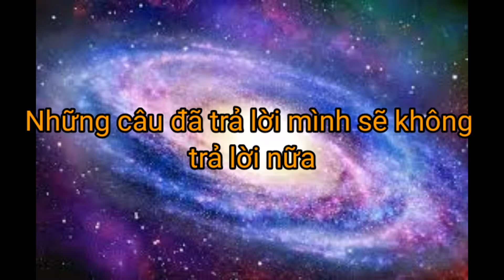Chuyên mục Q&A #2: Fox show mặt ;-;